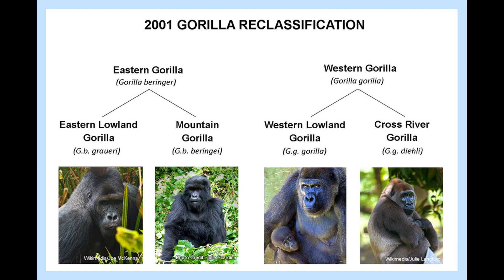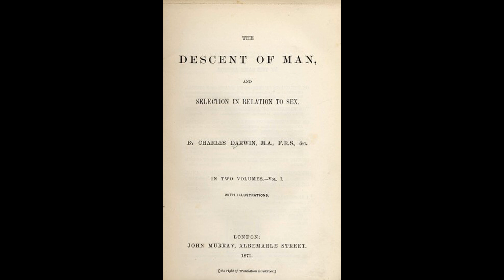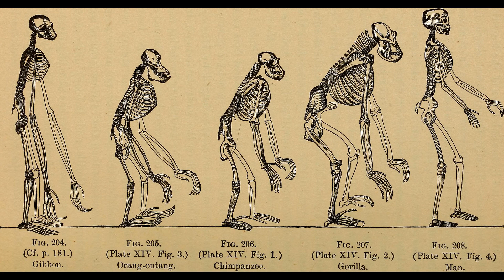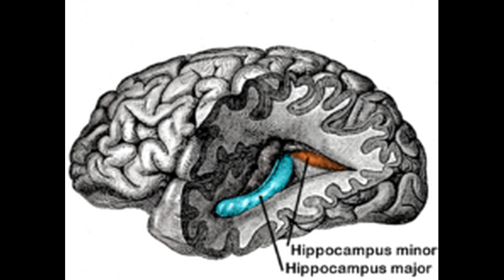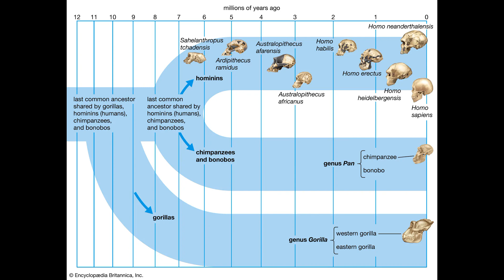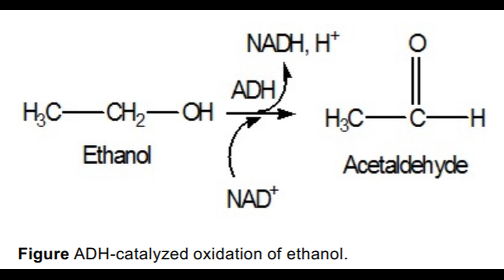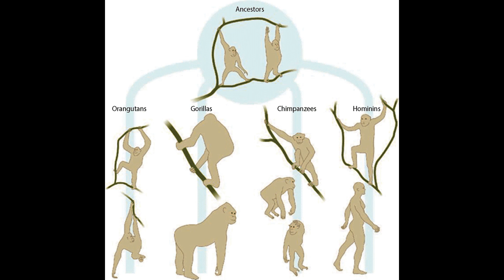The Gorilla's Tale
A discussion of “The Gorilla’s Tale” in Richard Dawkins’ and Yan Wong’s book The Ancestor’s Tale. Note: fossils from Africa named Chororapithecus and Nakalipithecus may be stem-gorillas or stem-hominids. Due to the paucity of fossils, their exact placement is uncertain at the date of recording. All pictures are from Google.
“Hominids adapted to metabolize ethanol long before human-directed fermentation”